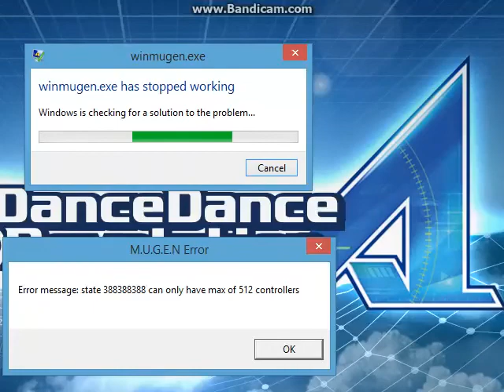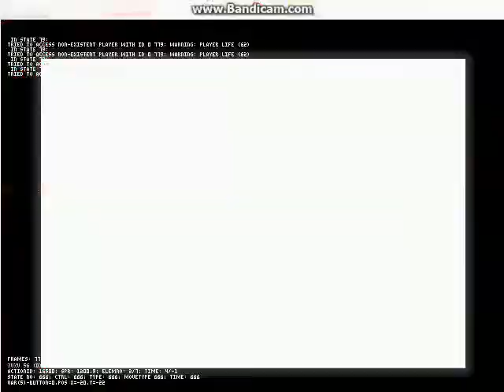Winmugen: Omniverse Hyper Donald vs. Some characters (part one)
Requested by Hwa bang. All of these matches were combined into one video on my Windows 7 computer instead of my Windows 8.1 computer.